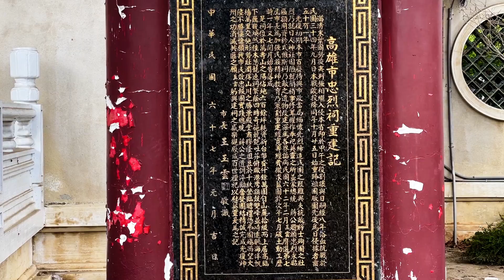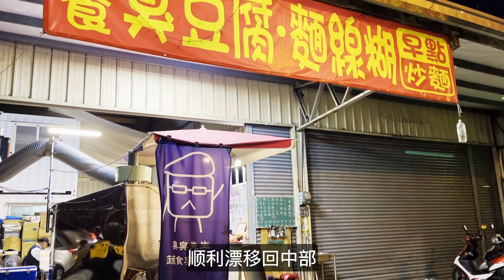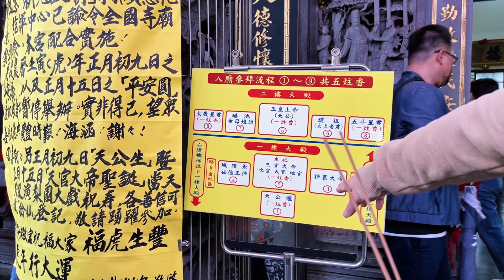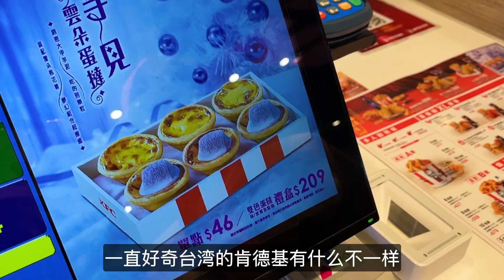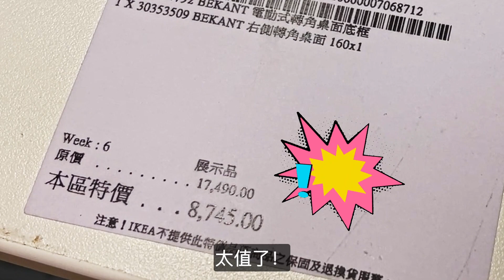【移居台湾Vlog·12】高雄寿山忠烈祠🏙看猫看海看城，紫微宫进香拜拜，非正式吃播回溯赘肉的来源…有关银行账户的感想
这期vlog上周就剪得七七八八了，但有些细节总想多雕琢一番，于是拖到现在才发布。让大家久等了！

章节：
0:00 高雄寿山忠烈祠
1:22 寿山上的猫
1:58 回到中部
2:57 三官大帝新年拜拜
4:17 长胖的罪魁祸首
5:36 开银行账户的感想
7:16 结尾-生活的真相

调皮的分割线

观看更多：
【聊天】为什么我从英国搬来台湾❓决策过程推心置腹大分享| 别再说我是“嫁来的”哟

【聊天】狂卷书店折扣区📚从此跳入繁体字的海洋| “山倒组”中坚分子厚脸皮分享本次入手新书籍

喜提台湾老公💍异地恋+姐弟恋修成正果，37岁嫁给爱情| 移居台湾前的婚礼

VLOG-01 告别伦敦🌏移居台湾 |重新出发的人生| 航程中发现超美景观！

VLOG-02 来台湾第一天的感想☀️| 隔离如养猪| 短暂的瘦身效果…

VLOG-03 隔离结束🏃🏻‍♀️奔向自由 |刚来台湾就停水?! |被宠物店和超市的货架惊呆

VLOG-04 亚热带的圣诞🎄尝试新捷运 |台湾医疗初体验 |原来芋头就这个味儿！

VLOG-05 好燃！P.League让球盲爱上篮球🏀| Cold Stone冰激凌“专业”吃法get

VLOG-06 被💩支配…这辈子第一管甘油球，献给居留健检| 瞎猜庙东菱角酥的收入

VLOG-07 来台后的第一笔收入💰| 台湾健身房与英国的小对比| 采购露营用品| 猫咪被迫营业

【移居台湾Vlog·08】悠闲周末☕️最爱咖啡馆，IKEA购物，在宠物店被毛球治愈，猫粮品牌竟然叫“狗欧欧欧”？！

【移居台湾Vlog·09】被婆家带去买黄金🌟聊聊伦敦火锅“发展史”

【移居台湾Vlog·10】一些约会的片段🎈(貌似全是我在说…) 大爱国家歌剧院，篮球赛观后感，山中半日偷闲

【移居台湾Vlog·11】高雄之旅🚗仿佛踏入东伦敦，旗山老街买香蕉，散步佛光山